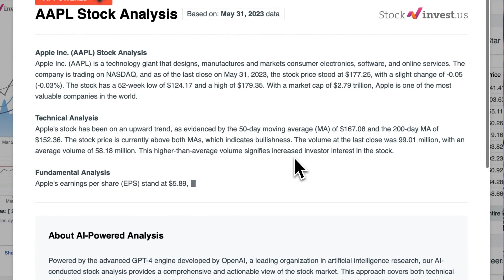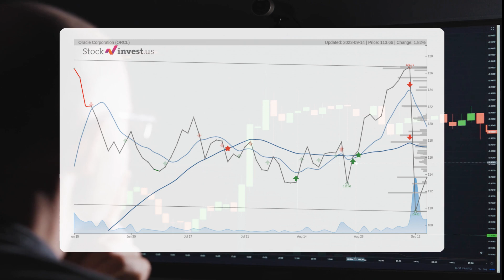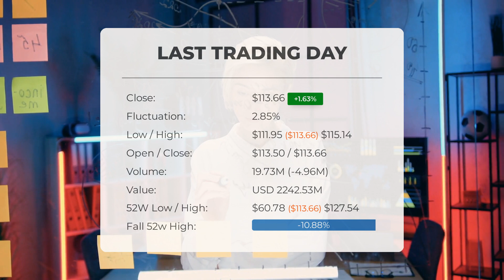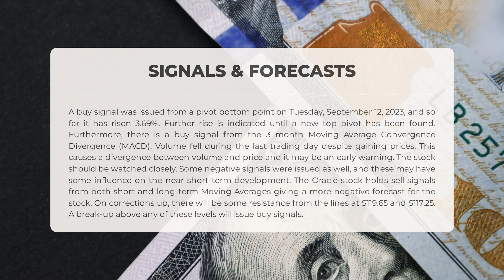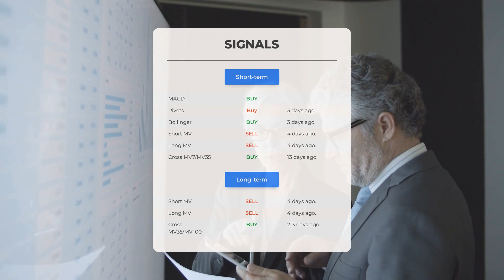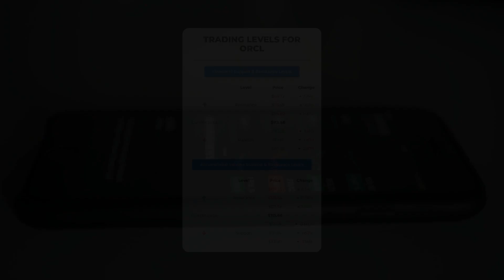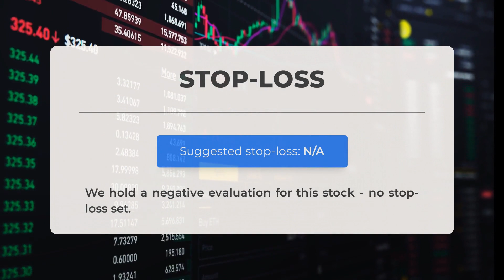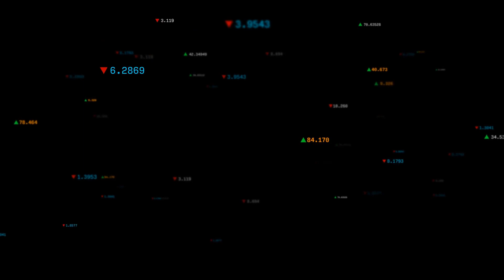Investor Watch: Oracle Stock Analysis & Price Predictions for Fri - Make Informed Decisions!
Oracle Stock Prediction and Forecast [ORCL]

  Oracle price prediction was made for Friday, September 15, 2023

  We go over the ORCL Inc. stock and give our stock price prediction (ORCL). Our ORCL stock price analysis and stock price forecast on ORCL for Friday, September 15, 2023

  Oracle Stock Analysis - ORCL Stock Price Prediction for Friday, September 15, 2023

  ORCL STOCK: THIS IS A ORCL STOCK PRICE PREDICTION, ORCL STOCK PRICE ANALYSIS, AND A ORCL STOCK PRICE FORECAST VIDEO.